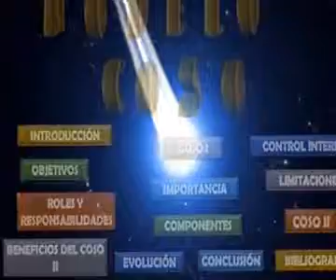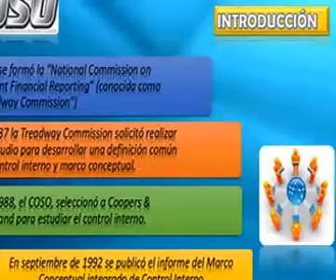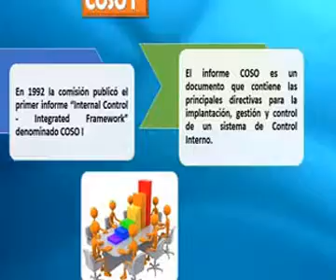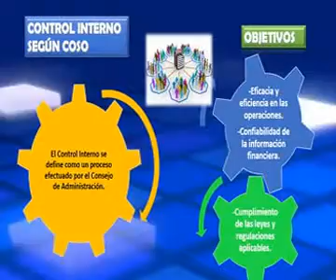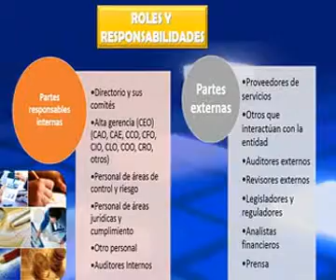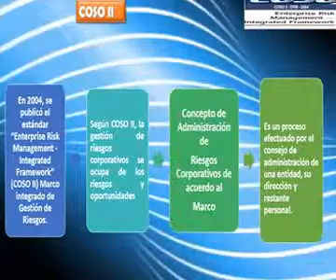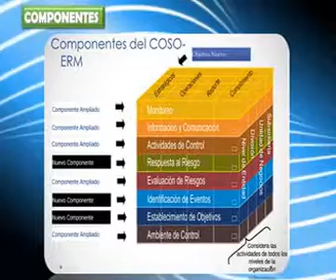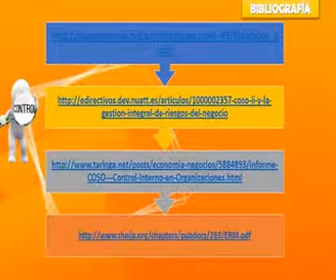My Edited Video